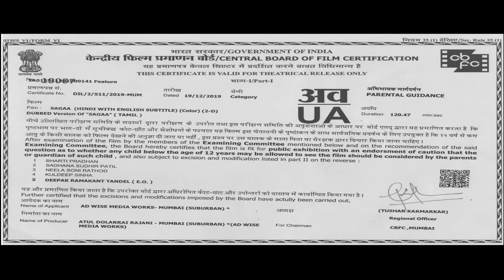Sagaa (HD) | Saran Shakti Blockbuster Action Movie | Kishore, Neeraja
Two orphans, Sathya and Kathir, are put in a juvenile prison after avenging the death of their foster mother. However, when they escape, the ruthless warden tries to find them at any cost.

Movie:- Saaga
Starcast:- Saran Shakthi, Ayra, Kishore, Sree Raam, Pandi, Ayra, Neeraja
Directed by:- Murugesh